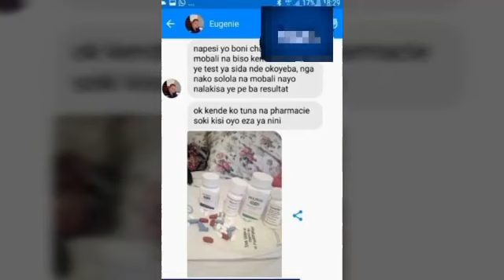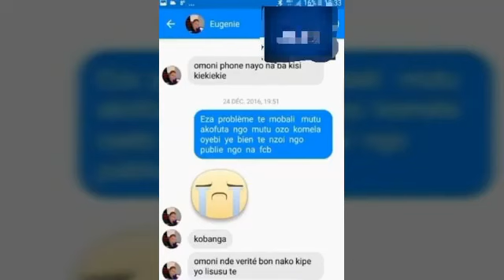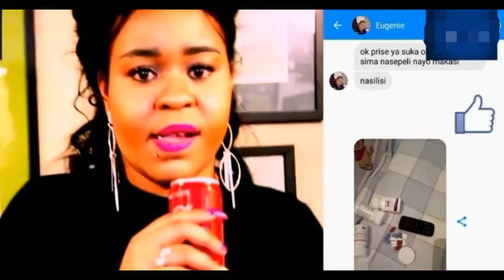RANDO NA RANDO SOMO